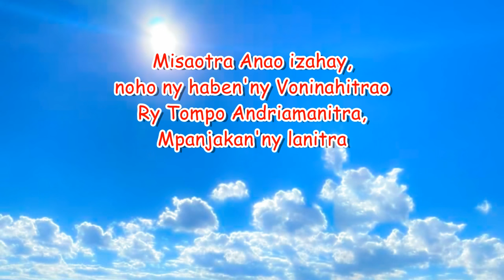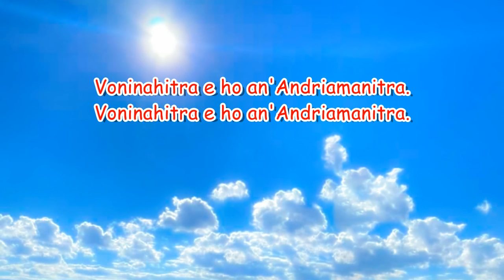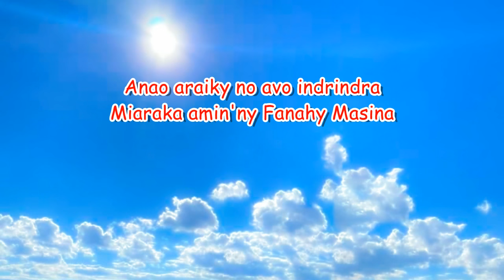Amianay Anao Zanahary_Hira Katolika Malagasy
Amianay Anao Zagnahary
Ambony indrindra
Ny voninahitra
Ary fiadanana anie e !
Ho an'ny olona namindranao fo

1- Midera Anao izahay,
mankalaza Anao izahay
Mitsaoka Anao izahay,
mihoby ny hasinao izahay
Misaotra Anao izahay,
noho ny haben'ny voninahitrao
Ry Tompo Andriamanitra,
Mpanjakan'ny lanitra
Voninahitra e (2) ho an'Andriamanitra.

2- Ry Jesoa Kristy Tompo
Zanak'Andriamanitra
Tompo Zanak'Ondrin'Andriamanitra
Zanaky ny Ray.

Manala ny fahotana jiaby
Mamindrà fo aminay
Raisonareo ny fifonanay
Ianao Ray, Zoky Mpamindra fo
Voninahitra, voninahitra
Voninahitra ho an'Andriamanitra

Anao araiky no masina, voninahitra
Anao araiky no Tompo, voninahitra
Anao araiky no avo indrindra
Miaraka amin'ny Fanahy Masina
amin'ny Voninahitr'Andriamanitra Ray. Amen.